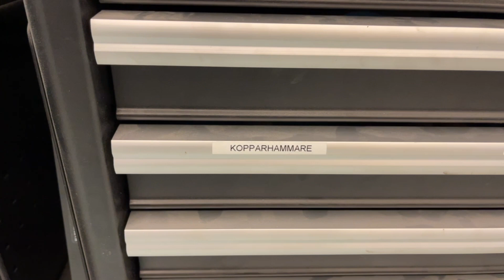Lite finurliga grejer och kuliga verktyg😀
Lite ”bra att ha grejer” och en genomgång av ett vettigt bassortiment av verktyg.